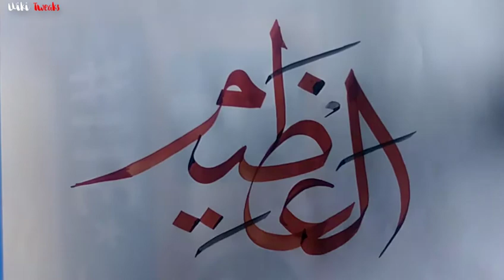Islamic / Arabic Calligraphy using Qalam and INK | العظیم | Qarni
Art has been one of the most common element of every civilisation. From the Early Egyptian to Indian, Roman to Byzantine and even until the modern era, every society has revered Art in diverse forms. The Islamic Art has a very different form and structure and a very distinct style. Alongside the deep association with the Quran, one of the main reasons behind the rise of Calligraphy was the prohibition of figurative art. Muslims consider the painting and sculpting of humans and living beings to be idolatrous and strictly prohibited. The prohibition coupled with the strong association with the holy language made calligraphy the main source of artistic expression in Muslim Cultures.